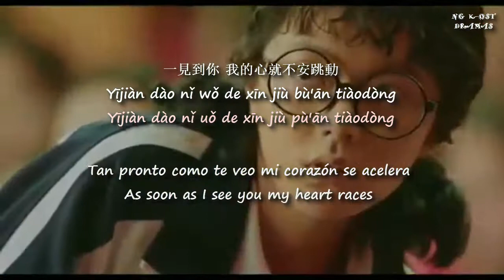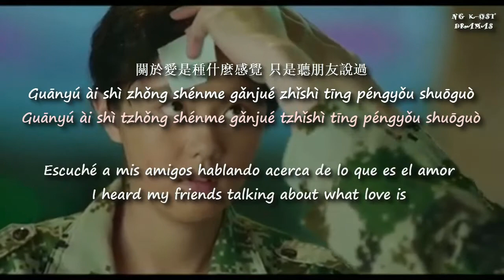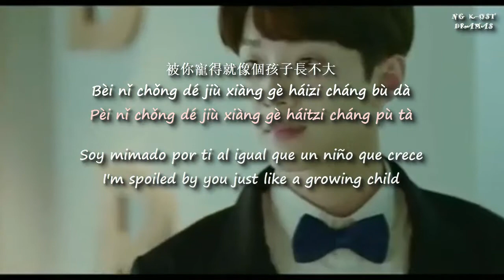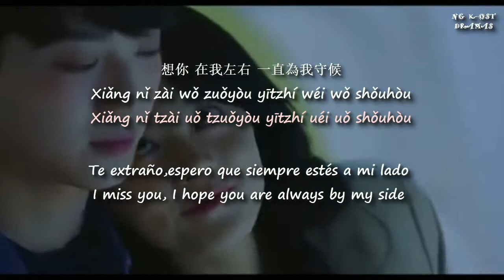Wang Bowen (王博文)Can You Feel My Heart(你能感受到我的心吗 OST)SUB ENG/ESP-HANZY/PINYIN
Quiero aclarar que el video no me pertenece lo tome prestado para la subtitulación de la canción, dejare el link del canal a quien pertenece el video original, mi chino es realmente malo  pero con ayuda de alguien logré la traducción deseada, si tienes alguna opinión no olvides que puedes contactarte conmigo al facebook:

I want to clarify that the video doesn't belong to me, I borrow it for the subtitling of the song, I will leave the link of the channel to whom the original video belongs, my chinese is really bad but with the help of someone I achieved the desired translation, if you have any opinion, no forget that you can contact me on facebook:

Title : Can You Feel My Heart /你能感受到我的心吗)
Artist : Wang Bowen / 王博文
Drama : A Little Thing Called First Love / 初恋那件小事